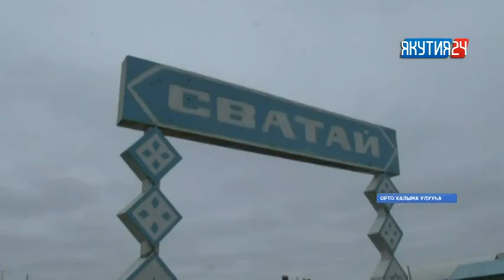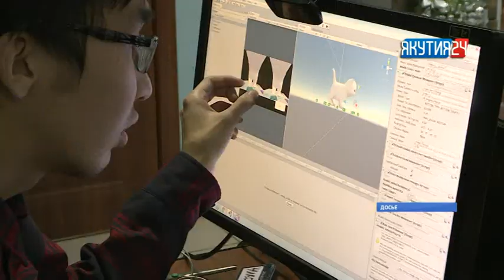«Саха сирэ» информационнай биэрии. Бэс ыйын 25 күнэ, 20:30 ч.